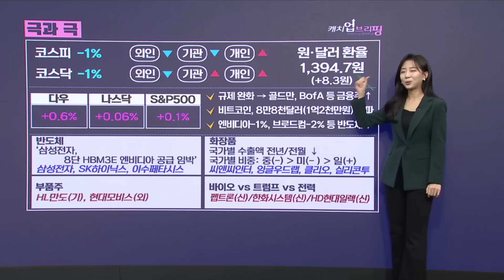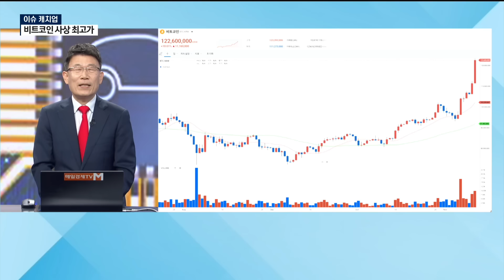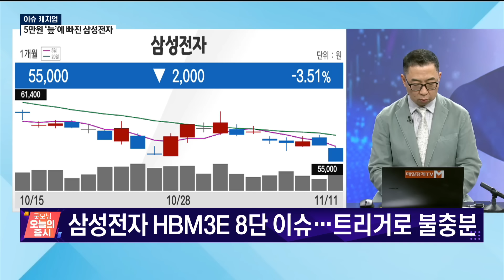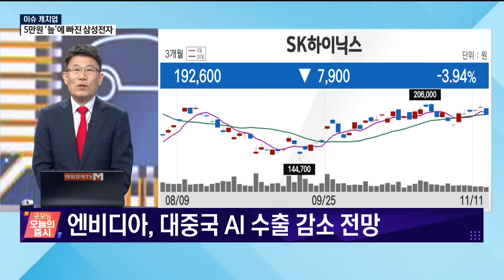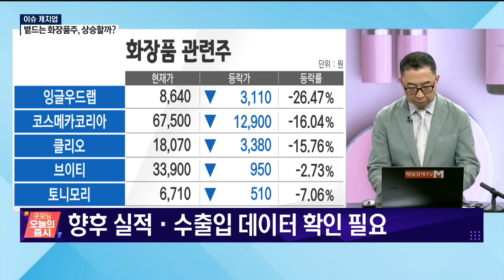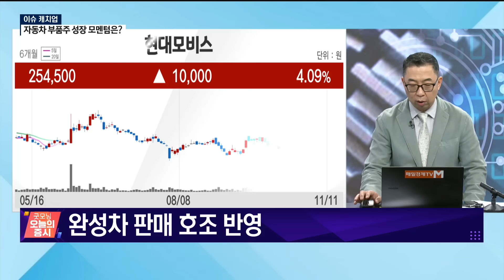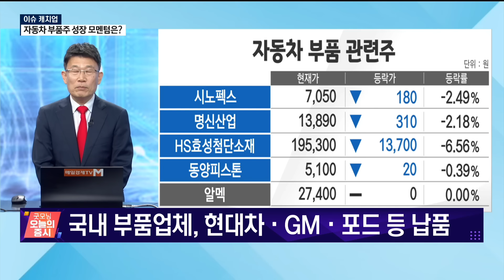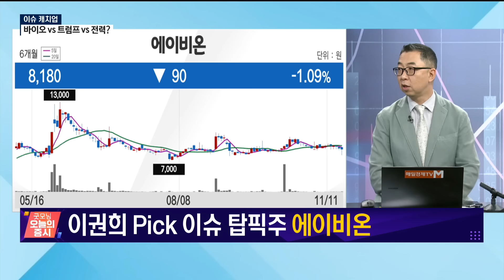[이슈 캐치업] 엔비디아 아닌 MS와 메타? [오전 6시 55분]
삼성전자의 늪
(출연: 임순재 루크투자연구소 대표, 이권희 위즈웨이브 대표)
/ 이슈 캐치업/ 매일경제TV